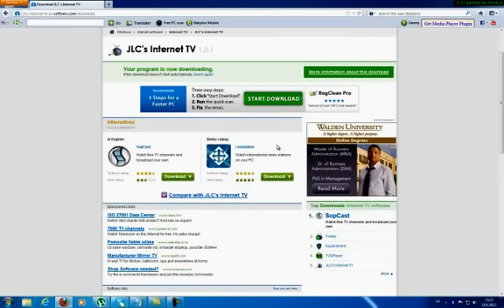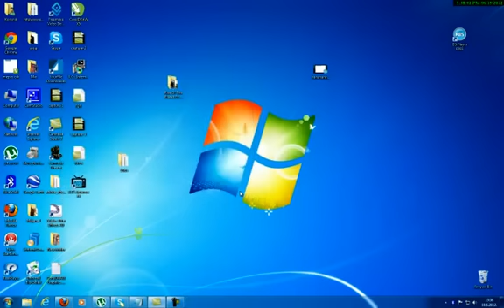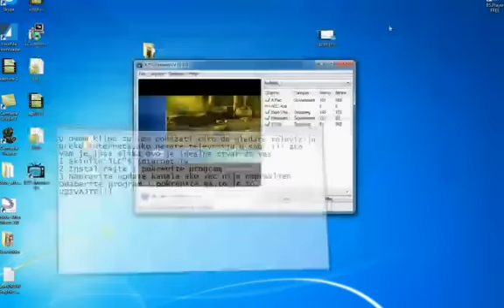KAKO GLEDATI TELEVIZIJU PREKO INTERNETA